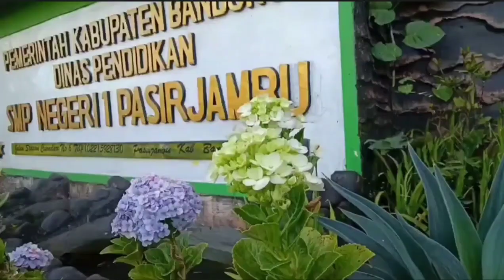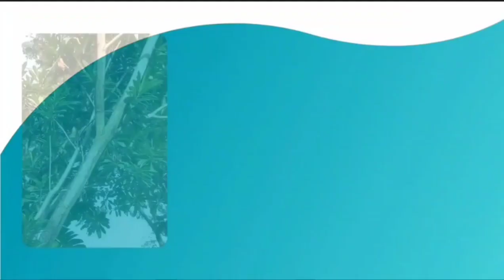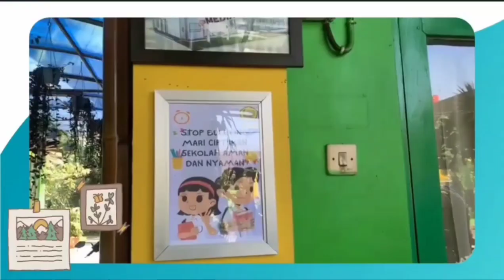Lokus Indikator Pendukung Adiwiyata SMPN 1 Pasirjambu menyambut Kabupaten Kota Sehat